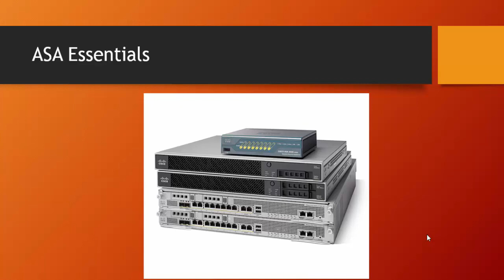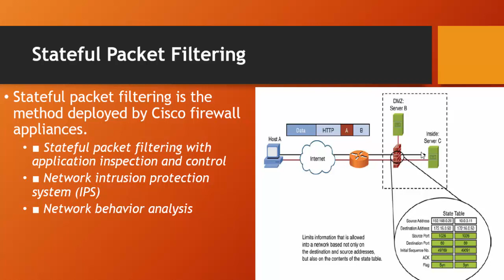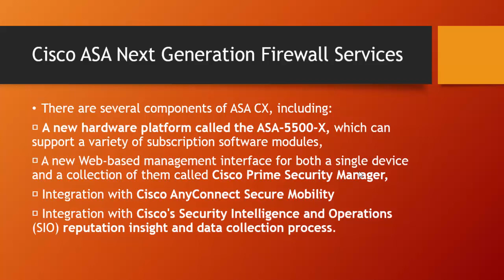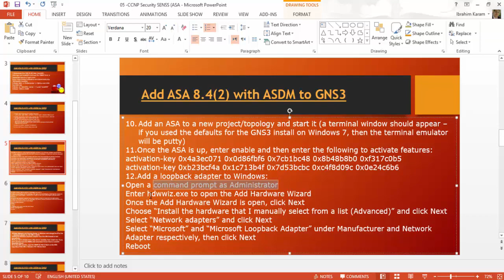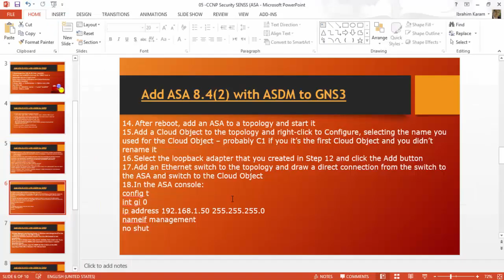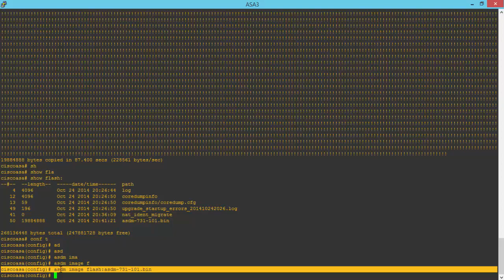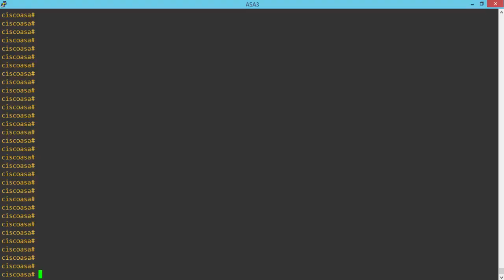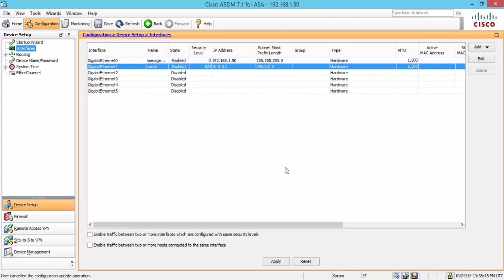07-CCNP Security 300-206 SENSS (ASA Essentials) By Eng-Ibrahim Karam | Arabic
07-CCNP Security 300-206 SENSS (ASA Essentials) By Eng-Ibrahim Karam | Arabic